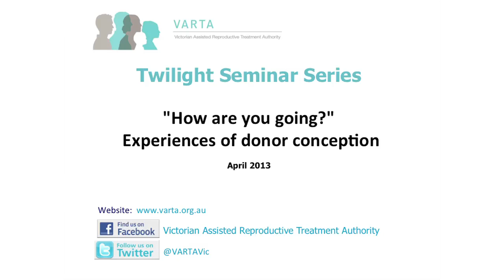Experiences of donor conception - Riley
At VARTA's Twilight Seminar 'How are you going?' Experiences of donor conception' Riley talked about his experience of being donor conceived. For as long as Riley can remember he has known about his conception.
Riley met with his donor for the first time five years ago. Now, aged 23, Riley shares his upbeat view on being a donor-conceived person.